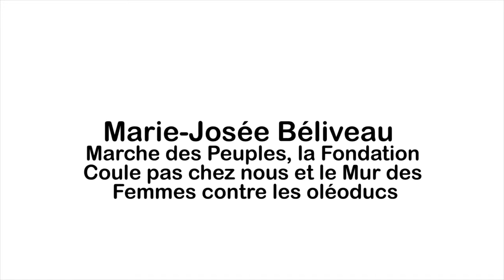Extrait de construire les convergences - Marie-Josée Béliveau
Extrait de l'assemblée « Construire les convergeances » , organisée dans le cadre de l'Université populaire des Nouveaux Cahiers du socialisme 2015.
Intervention de Marie-Josée Béliveau (Marche des Peuples, Coule pas chez nous).